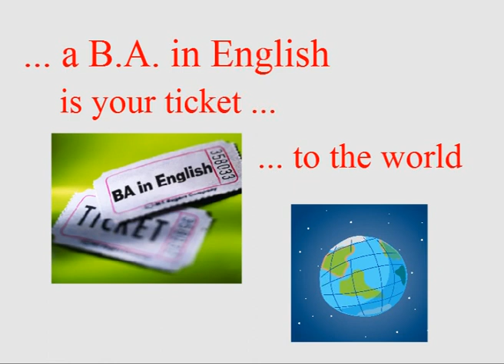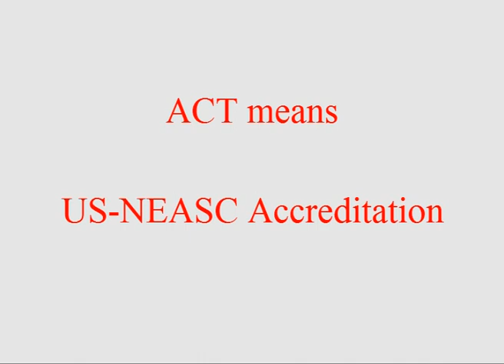Bachelor of Arts in English at ACT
Bachelor of Arts in English at the American College of Thessaloniki - ACT